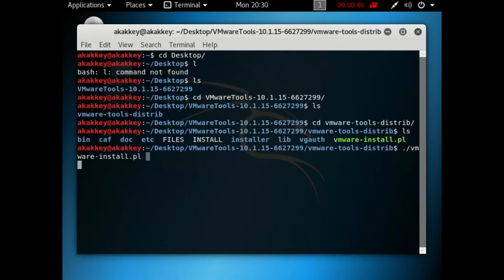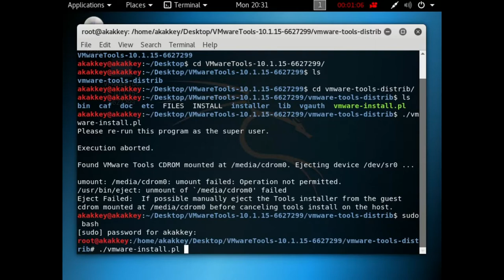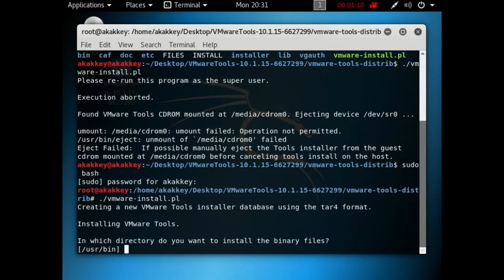How to make Kali Linux full screen Resolution in VMWare |For all PC/laptops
How to make Kali Linux fullscreen Resolution in VMWare |For all PC/laptops |
Used Linux/Unix Commands

sudo apt -get install open-vm-tools-desktop fuse